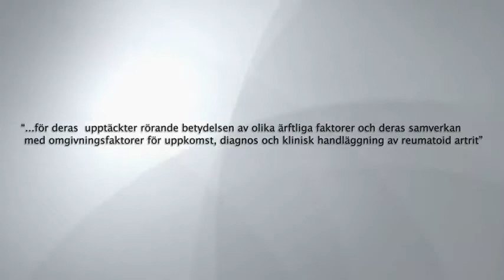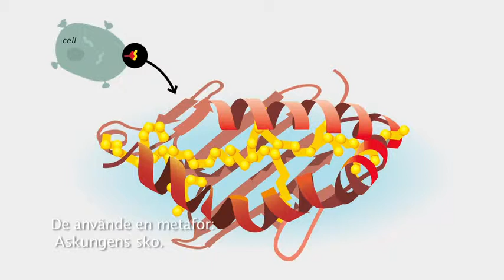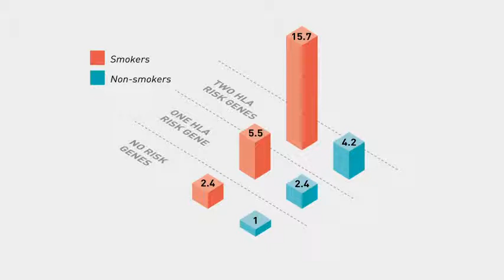Crafoordpriset i polyartrit 2013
Kungl. Vetenskapsakademien har beslutat utdela Crafoordpriset i polyartrit år 2013 till Peter K. Gregersen, The Feinstein Institute for Medical Research, Manhasset, NY, USA, Lars Klareskog, Karolinska Institutet, Stockholm och Robert J. Winchester, Columbia University, New York, NY, USA,

"för deras upptäckter rörande betydelsen av olika ärftliga faktorer och deras samverkan med omgivningsfaktorer för uppkomst, diagnos och klinisk handläggning av reumatoid artrit".